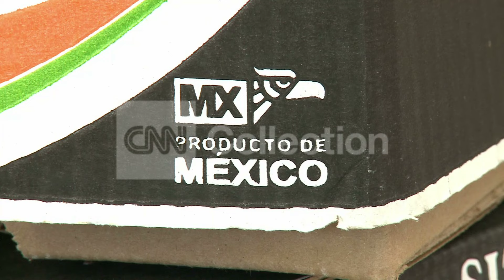LIMES: MEXICO'S GREEN GOLD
Prices for limes grown in Mexico are on the rise after a shortfall in production. CNN's Nick Parker reports.